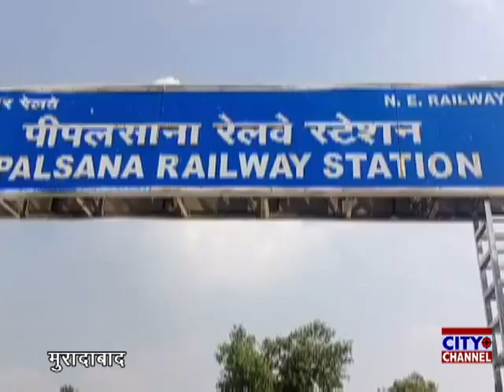पीपलसाना रेलवे स्टेशन के पास बसी कॉलोनी मैं लगा गंदगी का अंबार